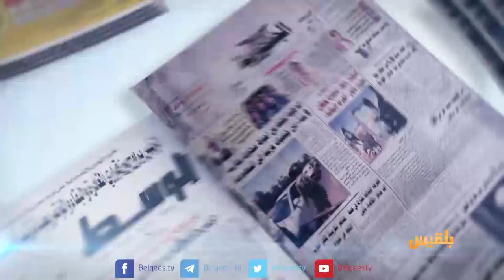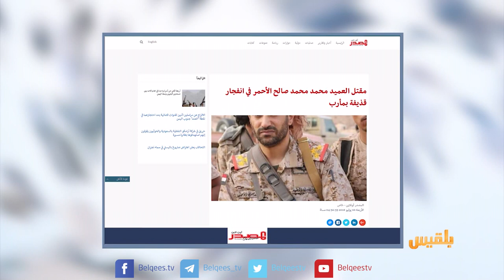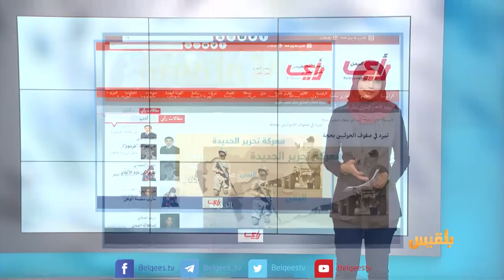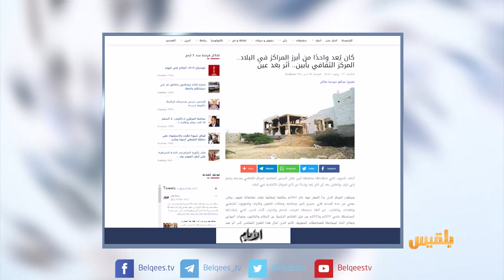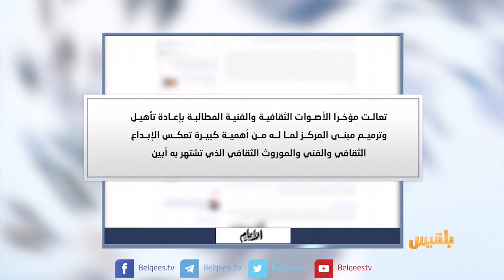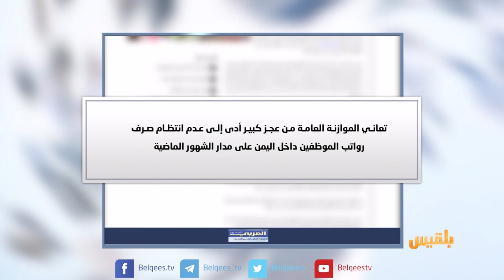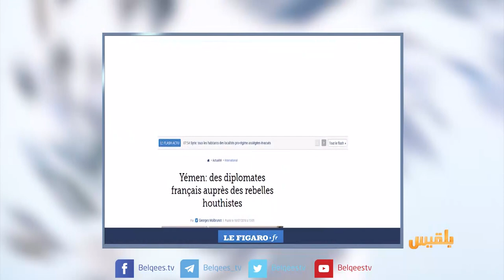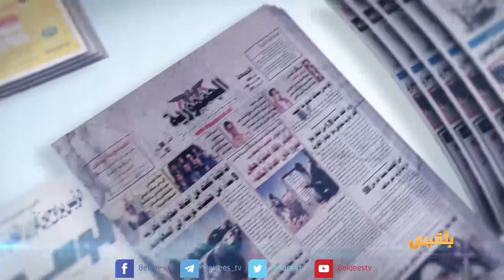كشك الصحافة |19- 07 - 2018 | تقديم: أفنان توركر